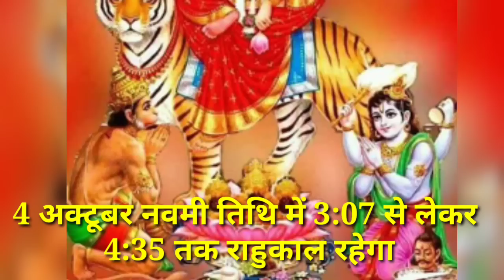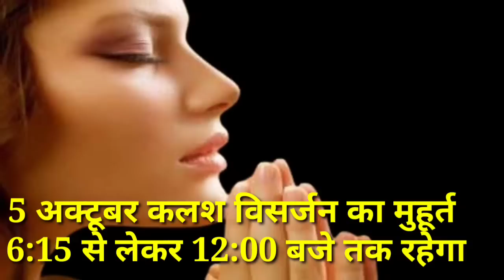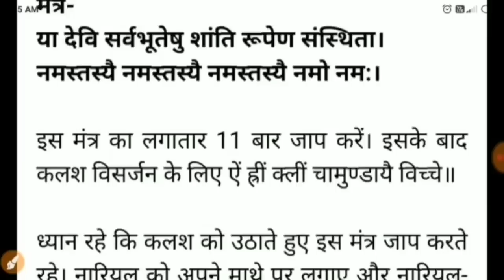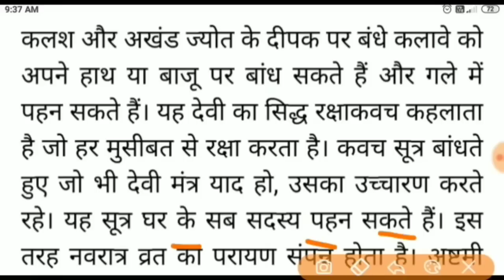Kalash Visarjan 2022 | Kalash Visarjan Muhurat 2022 | कलश विसर्जन कैसे करें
Navratri Kalash Visarjan 2022  || कलश के जल और नारियल का क्या करना है जानिए सही तरीका

kalash visarjan 2022, कलश विसर्जन 2022, ghat visarjan 2022, kalash visarjan muhurat 2022, kalash visarjan kaise kare 2022, chaitra navratri kalash visarjan 2022, kalash visarjan ka samay 2022, kalash visarjan kab hai 2022, kalash visarjan muhurat October 2022, kalash visarjan kaise karen 2022

kalash visarjan ka shubh muhurat, kalash visarjan ka shubh muhurt, kalash visarjan ka shubh muhurat 2022, kalash visarjan ka shubh muhurt kab hai, kalash visarjan ka shubh muhurt bataiye, ghat visarjan ka shubh muhurt

Kalash Ke Pani Ka Kya Karen

Kalash ke Nariyal Ka Kya Karen

Kalash ka Visarjan kaise karen

Navratra Kalash Visarjan 2022 ka Vidhi Vidhan

Navratra ke Nariyal Ka Kya Karen

कलर्स के पानी का क्या करना चाहिए कलश है के अंदर डाली गई वस्तुओं का क्या करें कलर्स के जल का क्या करना चाहिए कलर्स पर स्थापित नारियल का क्या करें संपूर्ण विधि विधान कलश विसर्जन 2022